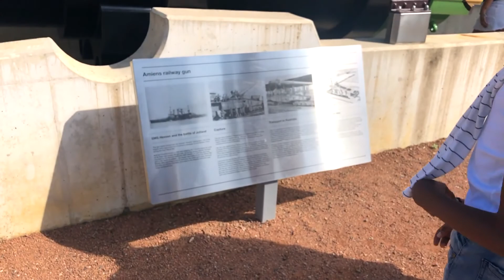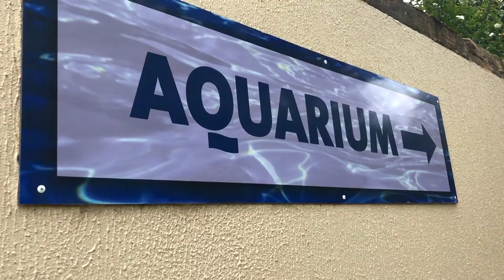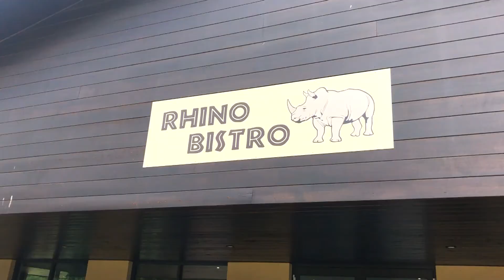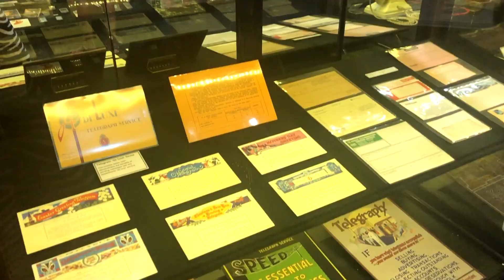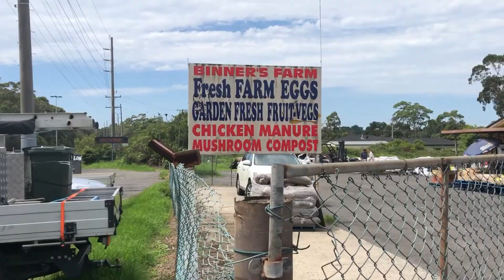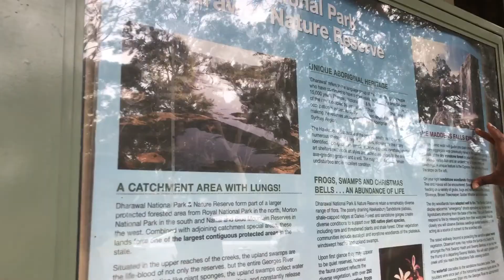AUSTRALIA TRAVEL VLOG - VACANCES EN AUSTRALIE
J'ai pu voyager pour l'Australie, deux semaines avant le confinement en Février 2020.
Je vous invite à regarder ce vlog! ENJOY!!